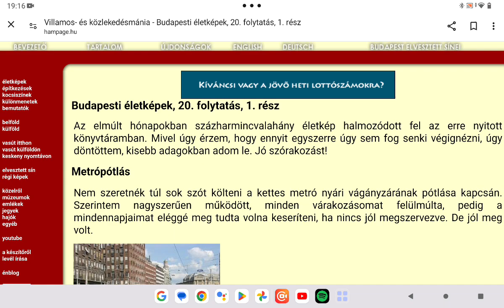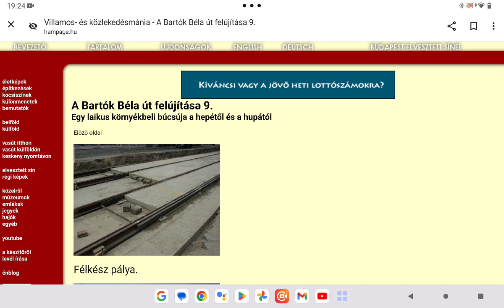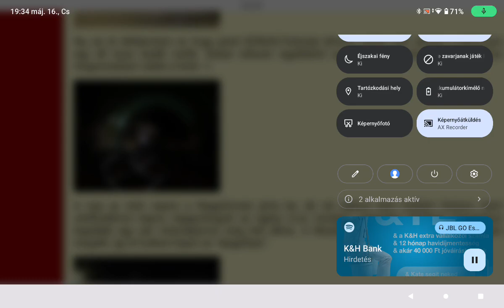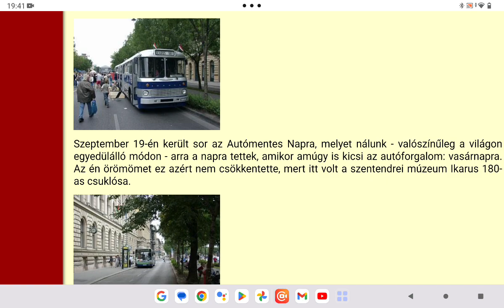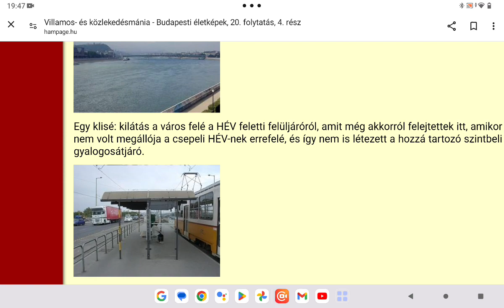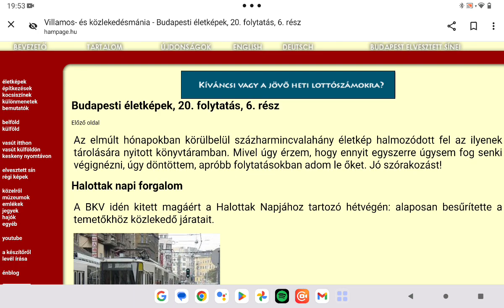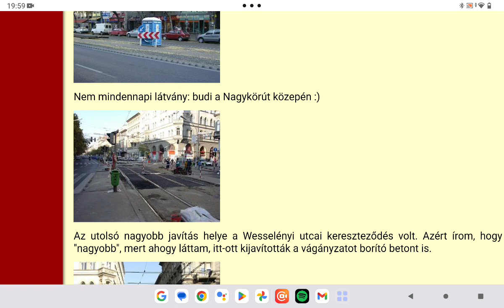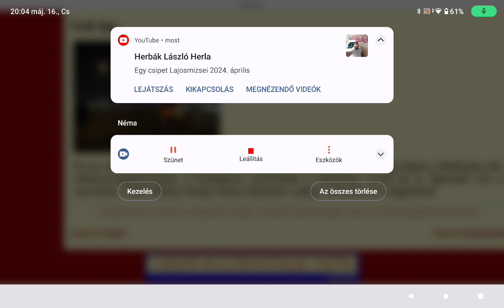Hampage.hu 41. rész